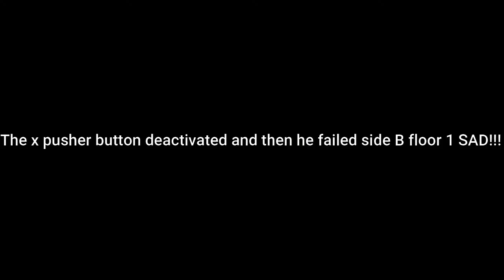Very sad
That is worse than my fail on floor 9 ToIM